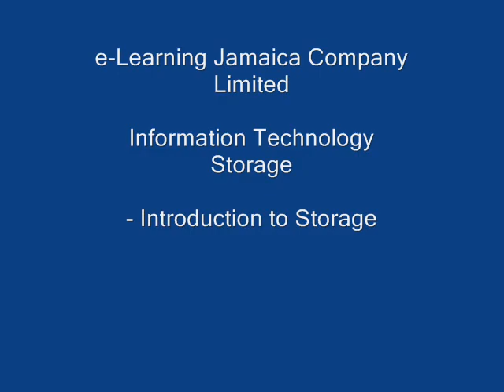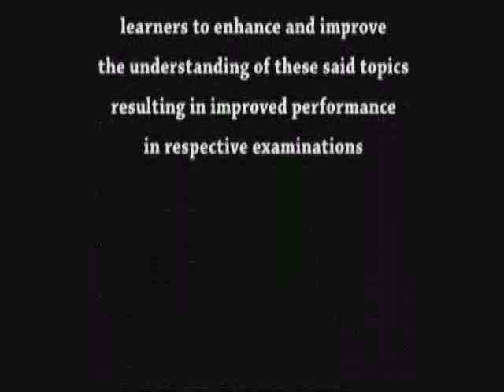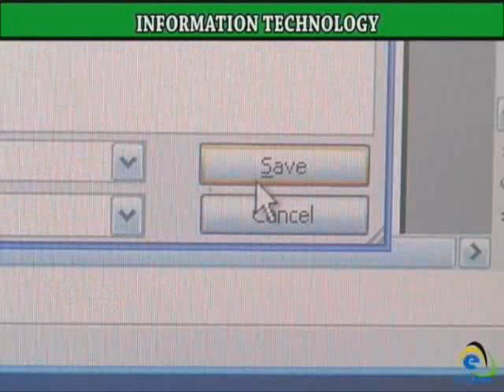Introduction to Storage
Information Technology - Fundamental of Hardware and Software

NB: You will be requested to create an account.